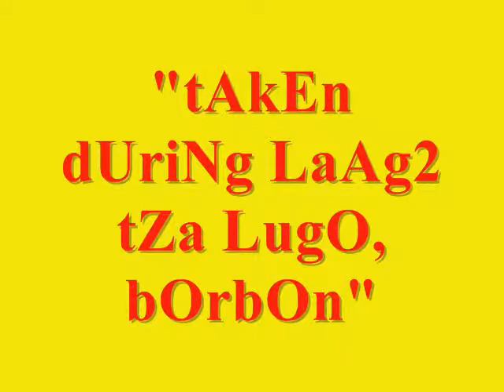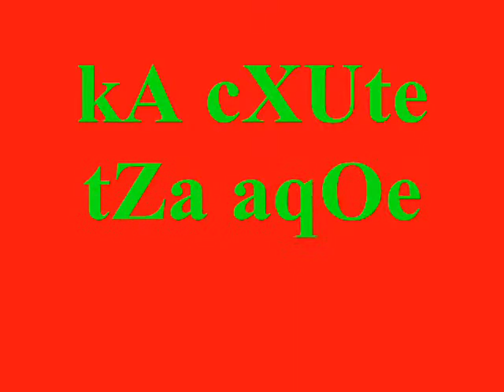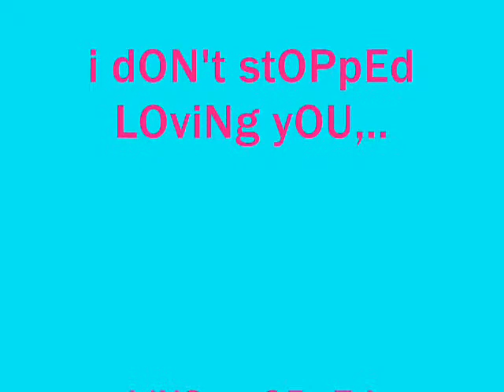Later by Fra Lippo Lippi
reminiscing the past.
this will serves as a remembrance of my lucky 9..
love you so much bhe..
peru atik wruuhh..eheh